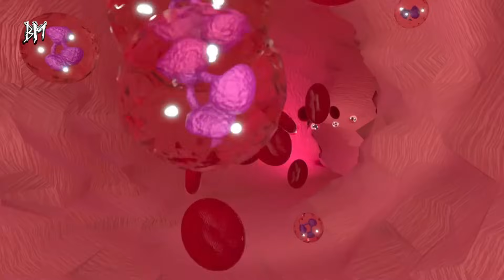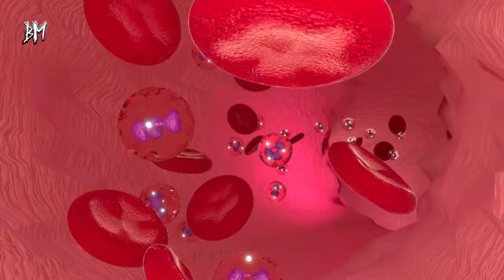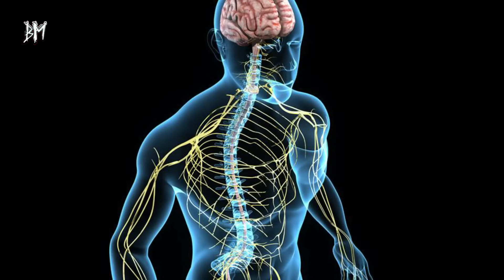B12 Vitamini Depolarını Anında Dolduran Mucize Besin!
Günlük yaşam kalitenizi etkileyen bir etken, vücudunuzun yorgun ve halsiz hissetmenizin altında yatan neden, B12 vitamini eksikliği olabilir. Sinir sistemi sağlığını destekleyen ve bunama gibi rahatsızlıkların gelişmesini engelleyen bu önemli vitamini, düzenli olarak almamız gerekiyor. B12 vitamini nedir, b12 vitamini eksikliği belirtileri nelerdir, b12 vitamini içeren besinler hangileridir? işte tüm detaylar

Bağışıklık sistemini güçlendiren, sinir sisteminin doğru ve hızlı çalışmasında görev yapan B12 vitamini, hangi besinlerde bulunur? B12 vitaminin faydaları nelerdir? B12 eksikliği nasıl fark edilir? İşte B12 vitamini hakkında bilinmesi gerekenler...

B12 vitamini, vücudunuzun kendi başına üretemeyeceği bir vitamindir ve hayati fonksiyonlar için mutlaka eksikliğinin giderilmesi gerekir. Sinirlerinizi sağlıklı tutmak, DNA ve kırmızı kan hücrelerinin üretimini desteklemek, beyin fonksiyonlarınızı sürdürebilmeniz için de oldukça önemlidir.